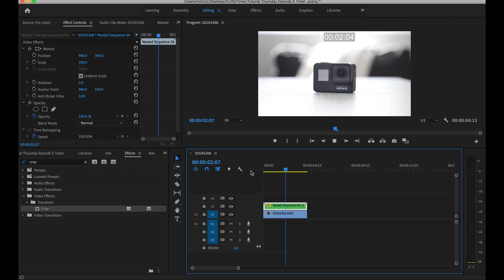Tutorial Thursday E5: How To Set A Countdown Timer In Your Videos Using Adobe Premiere Pro 2019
In this video I will show you how to set a countdown timer and a general timer for your videos using Adobe Premiere Pro 2019.

Here is a list of the equipment I use to shoot videos/photos:

My Main Camera

My 2nd Camera

Lens 1

Lens 2

Lens 3

Lens 4

My Super Handy Gimbal

Best LED Light for Videos/Photos/Studio

My External Mic 1

My External Mic 2

My GorillaPod

Camera Backpack

My GoPro

My GoPro Extension/Hot shoe adapter

Aluminum Case used for mounting external mic

GoPro 3.5mm Mic Adapter

GoPro 3-Way Grip, Tripod

GoPro Frame mount

My DJI Combo

My DJI Drone

LiPo Batter Case